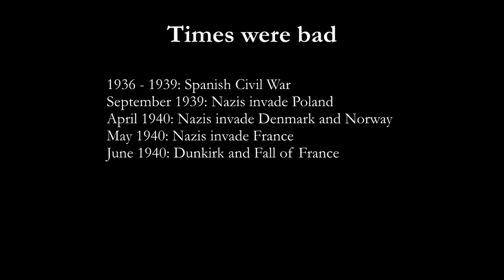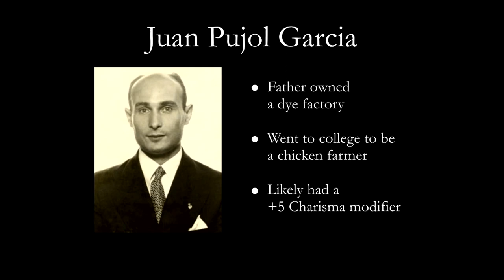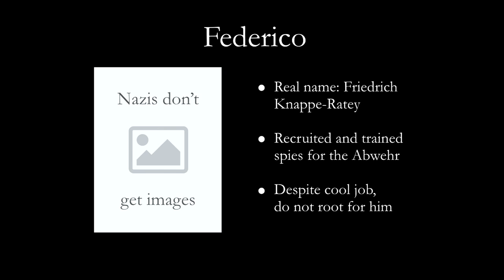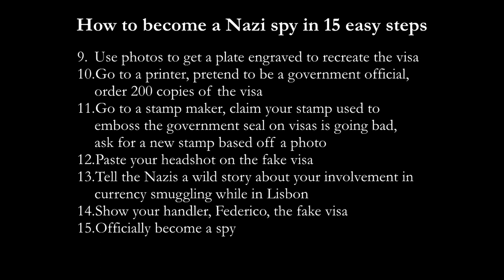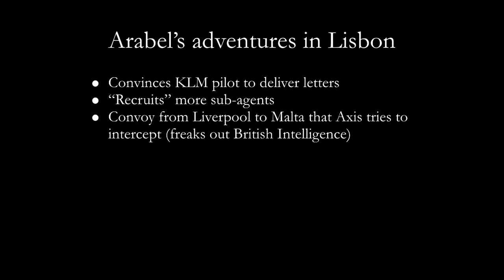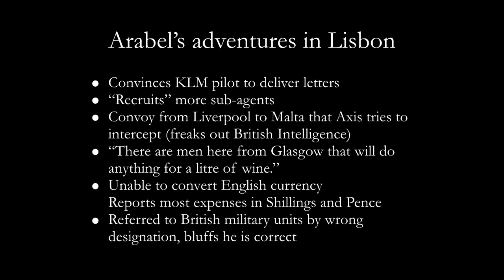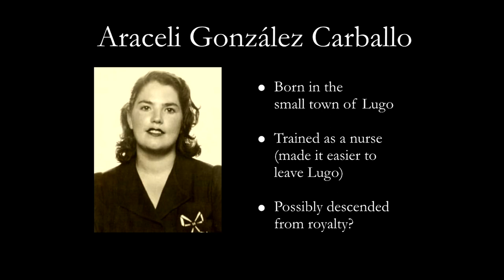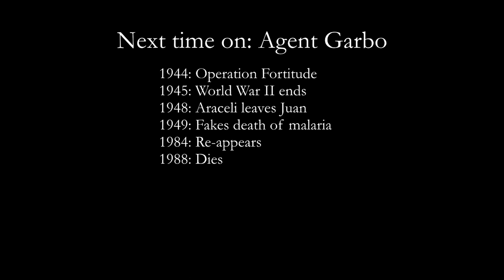Agent Garbo: Double-cross for the Job you Want | Odd Salon SCHEME 7/7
A tale of espionage from WWII, in which Spaniard Juan Pujol García would become a spy for Britain against the Nazi powers of Germany... whether they wanted him or not.

Aaron Doran ~ Agent Garbo: Double-cross for the Job you Want

Odd Salon SCHEME: Six tales of cunning cons and devious dodges, impossible intrigues, contrived controversies, and serious skullduggery

Recorded live Tuesday, August 6th 2019 at Public Works, San Francisco, CA

Odd Salon presents live cocktail hour lectures, featuring short talks from the odd corners of  history, science, art, and adventure, on stage, over cocktails. We invite experts and amateurs alike share inspiring and strange tales so we can all learn something new.